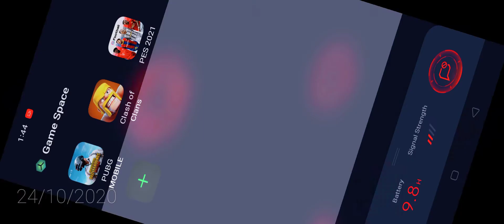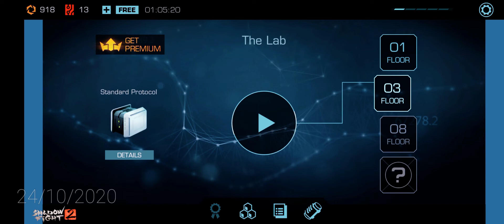Vector 2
Support please.